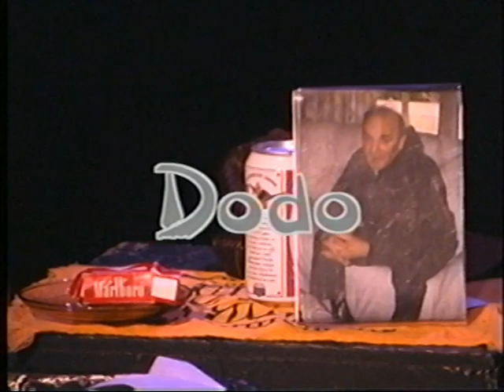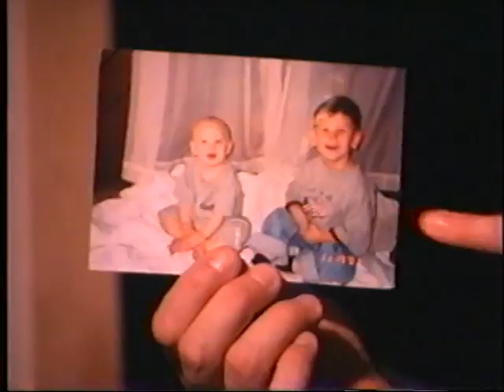Bob Golub's Award winning one man-show, "Dodo"...Variety...Riveting..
This show has won many awards and was voted top one-man show in America.